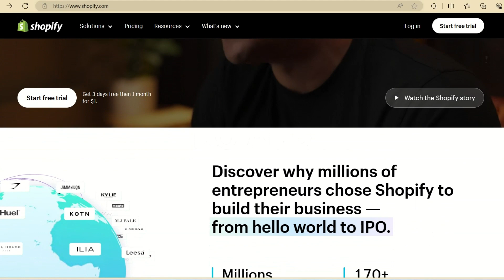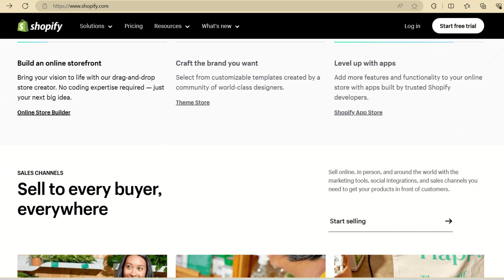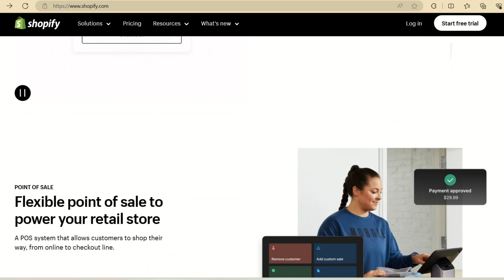The 3 YES's and NO's of Dropshipping!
"In this video, we'll explore three essential strategies for finding the perfect partner for your drop shipping store in 2024."

✅ Start a Free Shopify Trial (+ 1 Month for $1)